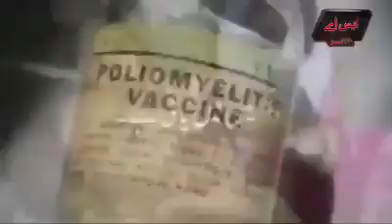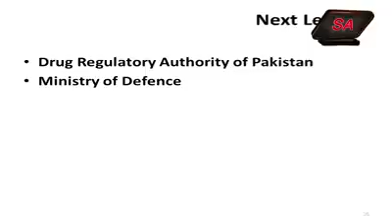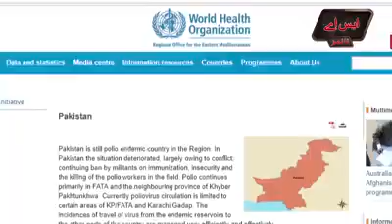پولیو ویکسین کا سب سے بڑا فراڈ ۔۔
Polio ka sab sa bara masla
dekho hum kahan pr han